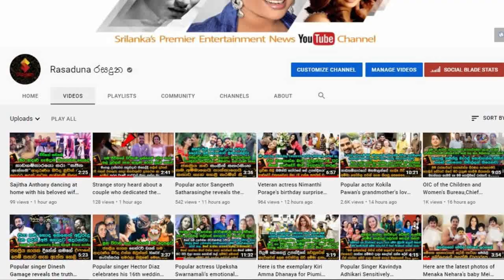ජනප්‍රිය නිලි ඕෂධී හේවාමද්දුම සැමියාගෙන් වෙන්වෙලා ජීවත්වෙන විදිහ ගැන හෙලිකල කතාව |Oshadi Hewamadduma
මම දෙවනි විවාහයකට යන්නේ නෑ...
මට තනියම ඉන්න පුලුවන්, මම හිත හයිය කෙනෙක්,